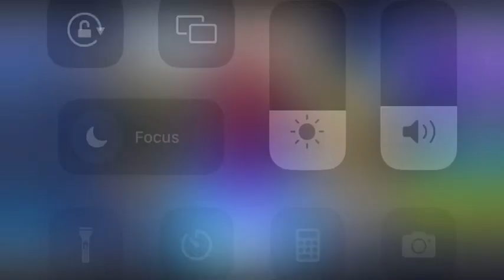It’s Christmas In FORTNITE